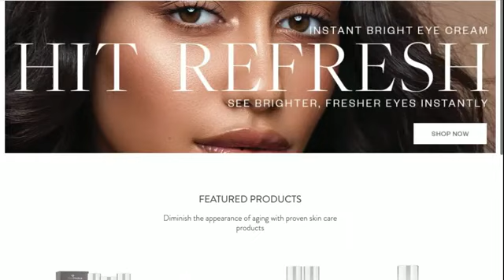Exclusive Offer on SkinMedica: Now Available at Dr. Robert Whitfield's Clinic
Welcome to the official YouTube channel of Dr. Robert Whitfield, MD, FACS, Austin's Top Explant Surgeon and America's Breast Implant Illness Expert.

Exciting news from Dr. Robert Whitfield, a board-certified plastic surgeon in Austin, Texas! We are thrilled to announce the addition of SkinMedica to our skincare product offerings.

Why Choose SkinMedica?

SkinMedica is renowned for its scientifically advanced, clinically tested skincare solutions designed to rejuvenate and enhance skin health. With a comprehensive line of products, SkinMedica addresses various skin concerns with innovative ingredients and formulations.

Special Promotion Details:
- Brilliant Distinction Points: Earn rewards with every purchase that can be used towards future savings.

Don't miss out on our YouTube channel's invaluable insights and transformative stories shared by Dr. Robert Whitfield, MD, FACS. We encourage you to engage with our content; give us a thumbs up if you find our videos helpful, and don't hesitate to leave a comment with your thoughts or questions.

With a storied career that spans over 26 years, including a medical degree from the University of Las Vegas School of Medicine and extensive surgical training at Indiana University Medical Center, Dr. Whitfield is Board-Certified by the American Board of Plastic Surgery. He specializes in addressing the multifaceted challenges of Breast Implant Illness (BII), offering solutions for those suffering from discomfort due to breast implants, chronic fatigue, fibromyalgia, autoimmune issues, and other BII-associated symptoms.

This channel is your go-to resource for expert insights into breast implants and explant surgery. Discover how Dr. Whitfield's unique approach, combining the latest in plastic surgery with holistic recovery methods, has transformed the lives of those battling BII. From his innovative "No-Cut" Facelift to the Holistic Accelerated Recovery Program (HARP), you'll find a wealth of knowledge to guide you through your health and rejuvenation journey.

Watch and Learn:
- The truth about Breast Implant Illness and how to identify its signs.
- Detailed explanations of breast implant removal and the recovery process.
- The benefits of holistic healing practices post-surgery.
- Tips for aging gracefully with advanced cosmetic procedures.

Dr. Whitfield supports your journey toward optimal health and beauty, inside and out.